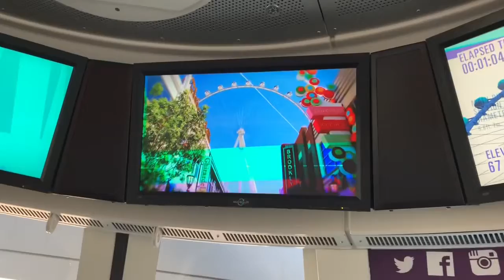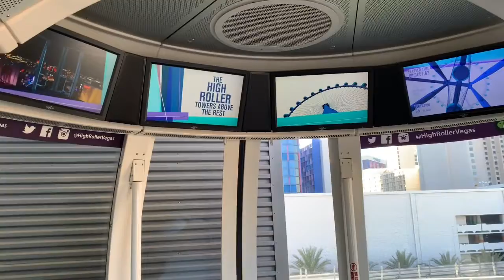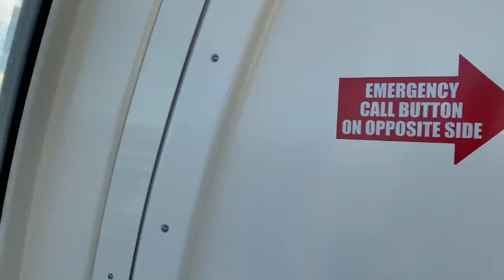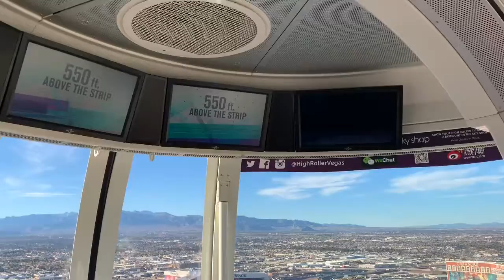High Roller @ Las Vegas